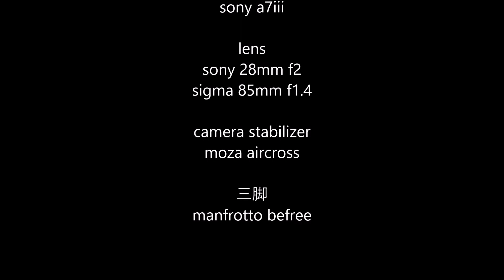SONY α７Ⅲで撮る車載動画 徳島ナイトドライブ６３ 徳島駅～ミライアス鳴門（徳島県鳴門市） Tokushima night drive63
JR徳島駅前を起点に夜の車載動画です。
フルサイズ機(sony a7iii)ならではのノイズの少ないクリアな画質をお楽しみ
ください。

使用機材
カメラ
sony a7iii

レンズ
sony 28mm f2

moza aircross

三脚
Manfrotto コンパクト三脚 Befree アルミ 4段 ボール雲台キット

Manfrotto プロ三脚 055シリーズ アルミ 3段 + RC2付3Way雲台キット

こちらも私が撮っております。

カールさんのプレミアムテキーラチャンネル